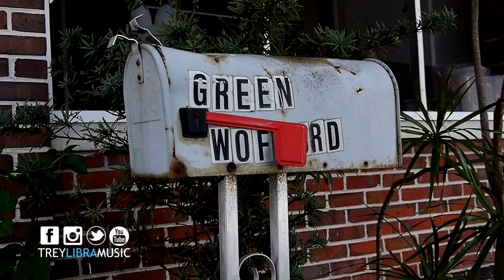Trey Libra the DIRECTOR 2